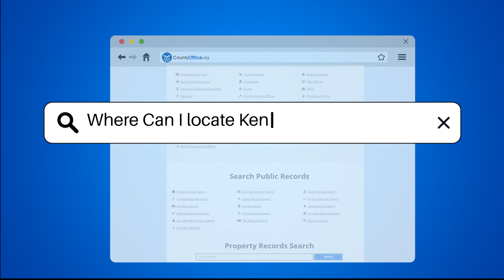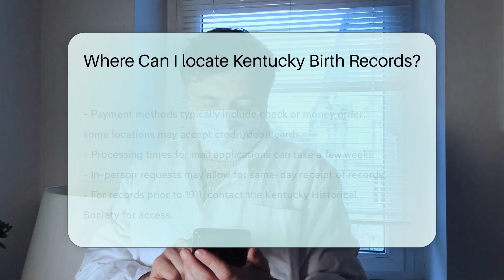Where Can I locate Kentucky Birth Records? - CountyOffice.org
Where Can I locate Kentucky Birth Records? Are you in need of Kentucky birth records and unsure where to start your search? Look no further! The Kentucky Department for Public Health is your go-to authority for obtaining birth certificates in the state. They house vital records, including birth certificates, and offer various options for obtaining these essential documents.

To request a birth certificate, head over to the Kentucky Department for Public Health's website to access the necessary application form. Alternatively, you can opt to obtain records through your local county health departments for added convenience.

When submitting your request, ensure you have all the required information handy, such as the full name of the individual on the birth certificate, the date of birth, and the county of birth. Don't forget to include your identification details as well.

Typically, a certified copy of a birth certificate in Kentucky costs around $10, payable via check or money order. Some locations may accept credit or debit cards, so it's advisable to confirm payment methods in advance.

Processing times may vary, but generally, if you apply by mail, you can expect to receive your records within a few weeks. Opting for an in-person visit may expedite the process, with the possibility of receiving your records on the same day.

For birth records dating back to before 1911, the Kentucky Historical Society holds older records that are not accessible through the Department for Public Health. Ensure to contact them for further assistance.

Don't miss out on this informative guide to accessing Kentucky birth records!